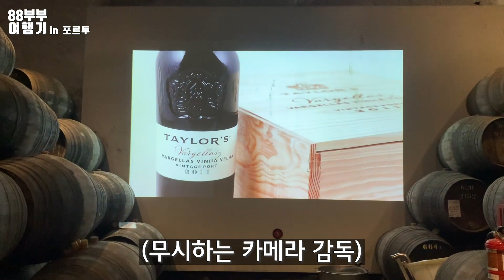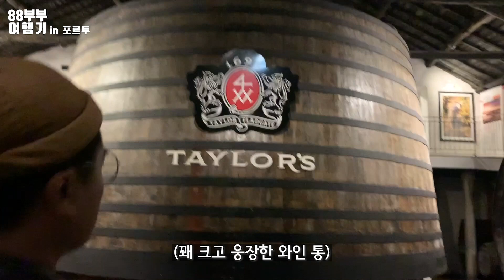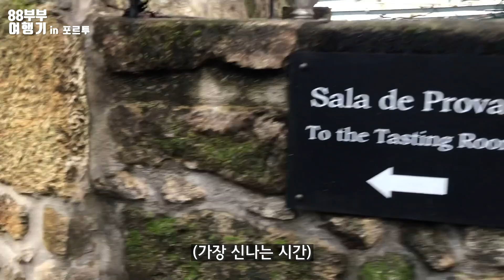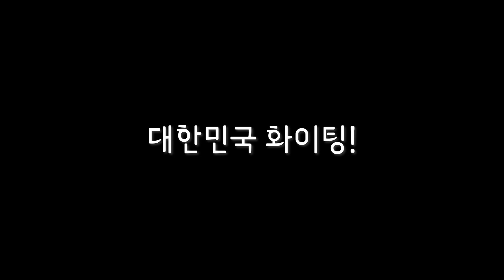🇵🇹세계여행 | 포르투갈 여행의 끝판왕! 포르투 와이너리 투어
*이 영상은 코로나가 유럽에 퍼지기 전인 2월 초에 촬영했습니다.

안녕하세요 88부부입니다
여행 최고의 순간은 역시 알콜과 함께하는 순간이죠!

세계여행 최고의 순간이었던
와이너리 투어 영상 함께 보시죠 :)